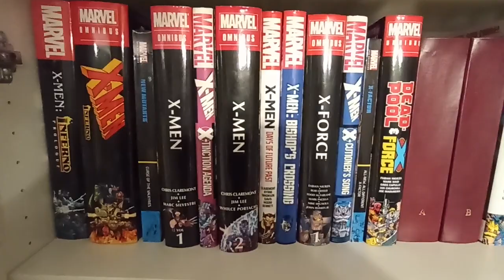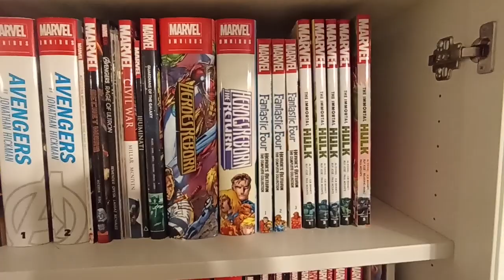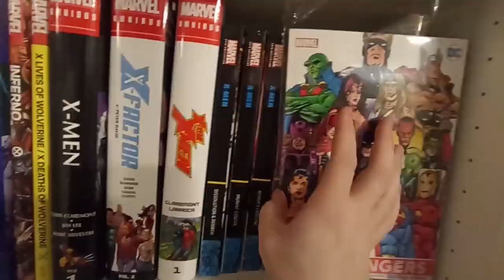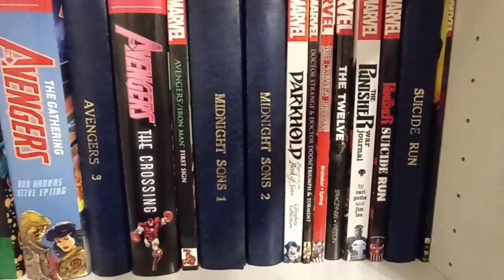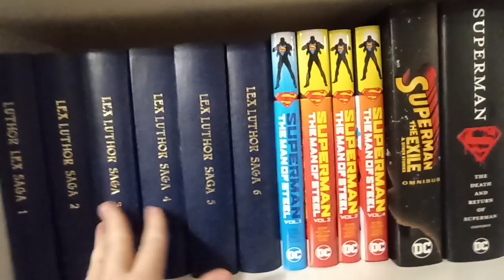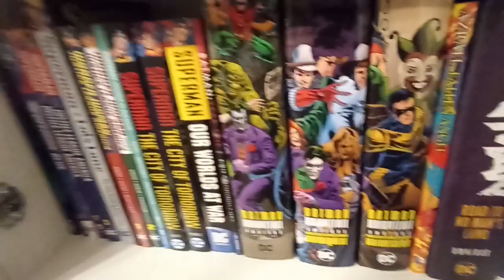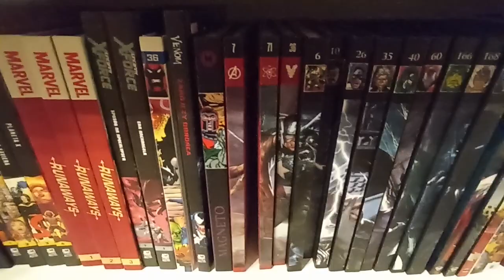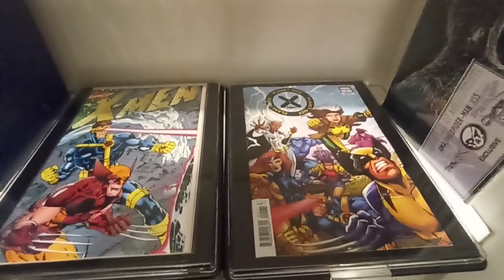My comics books collection at the end of 2022.